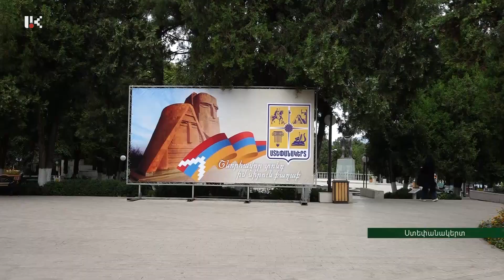Ստեփանակերտի օրը կնշվի տարբեր միջոցառումներով և իրական կյանքում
Artsakh_Public_Tv | Ստեփանակերտի օրը կնշվի տարբեր միջոցառումներով և իրական կյանքում: Ստեփանակերտ քաղաքի 97-րդ տարեդարձը՝ սեպտեմբերի 26-ին է: Այս տարի, մայրաքաղաքի տոնը՝ համընկնում է մեծն Կոմիտասի ծննդյան օրվան և տոնական համերգին՝ նախապատրաստվում են Կոմիտասի անվան երաժշտական դպրոցի սաները
-0-